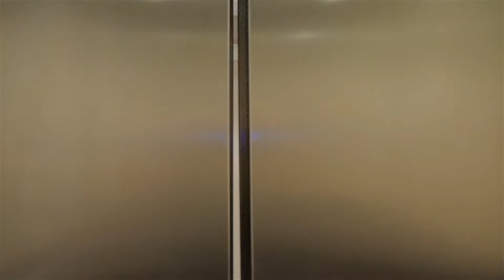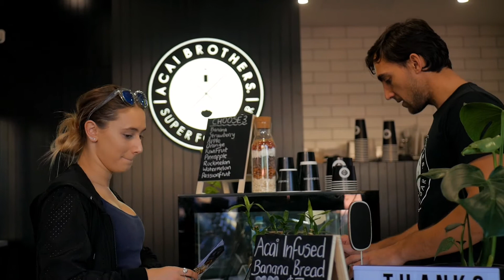5/2 Surf Road, Shellharbour